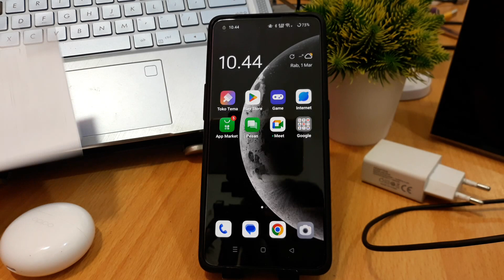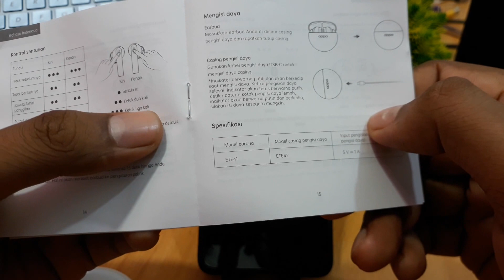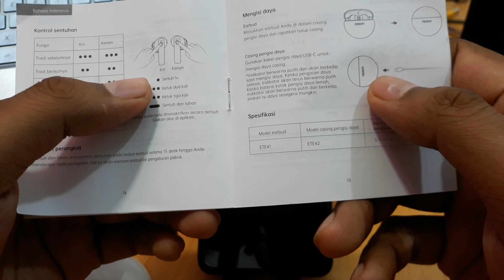Cara Cas Oppo Enco Bud